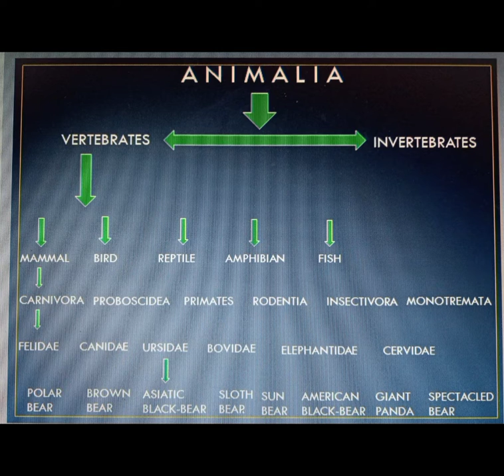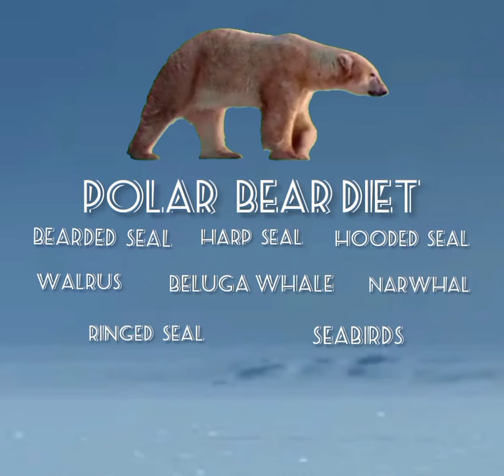Natural Earth | Ep-1 : Life at the Frozen Poles | 5-min documentary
In this episode of Natural Earth, be ready to witness the freezing temperatures of the polar regions, as we explore the wildlife of these wonderful habitats!

0:00 | Intro
0:10 | Introduction to Polar regions
0:37 | Arctic fauna
1:22 | Polar Bear
2:34 | Walrus
3:19 | Arctic Tundra
3:40 | Antarctic fauna
4:58 | Conclusion